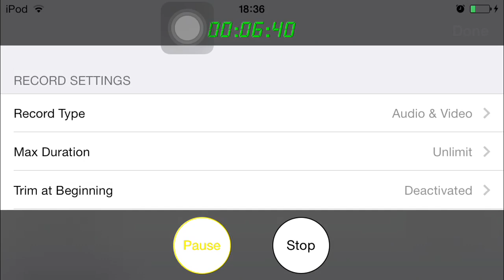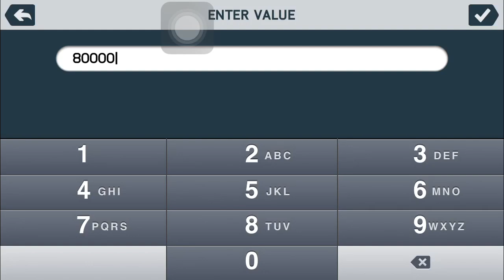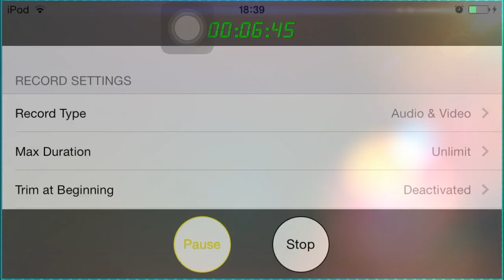FUT 14 iOS - Pack Opening w/ an 88 Rated and TOTW players!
Can we SMASH 30 likes for my BEST EVER Pack Opening Yet!

Want CloudPlayer to record your screen...then iMessage me